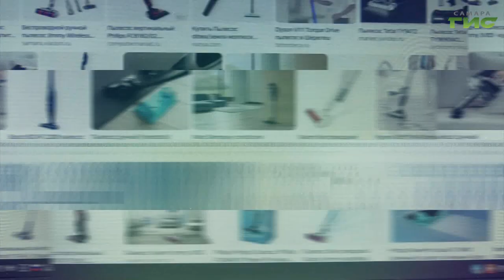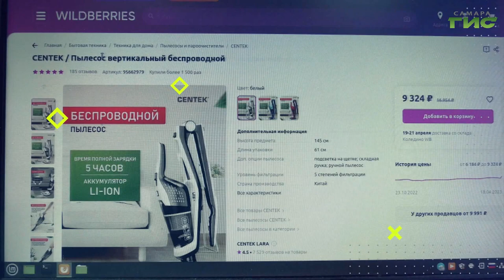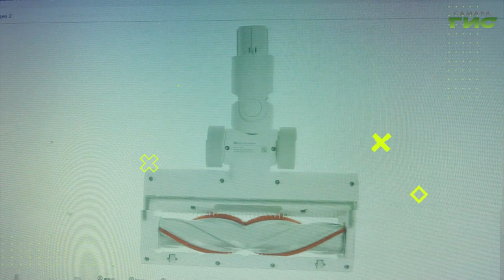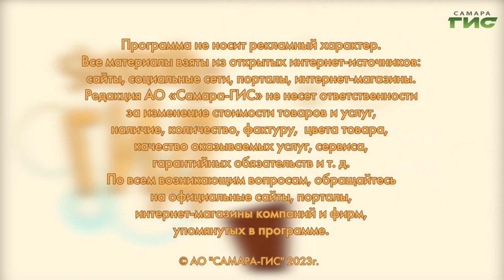Лучшие вертикальные беспроводные пылесосы / "Shopping-ГИД" от 20.04.2023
На что обратить внимание при выборе вертикального пылесоса? Подскажет "Shopping-ГИД".